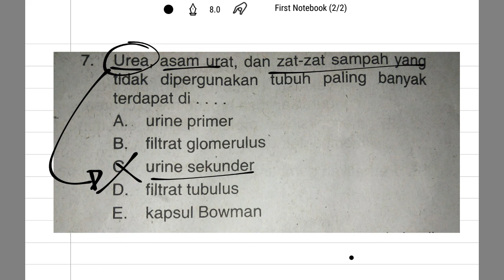Urea, asam urat, dan zat-zat sampah yang tidak dipergunakan tubuh paling | Biologi - Sistem Ekskresi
Urea, asam urat, dan zat-zat sampah yang tidak dipergunakan tubuh paling banyak terdapat di ….
   A.   urine primer
   B.    filtrat glomerulus
   C.    urine sekunder
   D.   filtrat tubulus
   E.    kapsul Bowman

Pembahasan:
Urea, asam urat, dan zat-zat sampah yang tidak dipergunakan tubuh paling banyak terdapat di urine sekunder letaknya pada tubulus kontortus proksima (TKP).